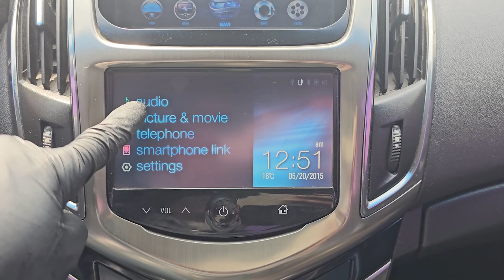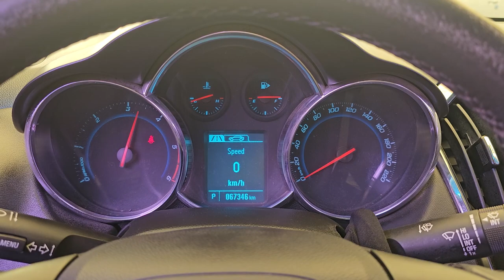2015 Chevrolet Cruze used car export ( FK046400 ) carwara, 카와라 쉐보레 크루즈 수출